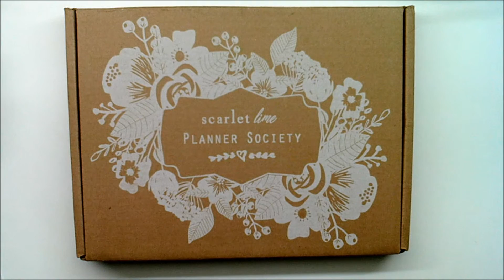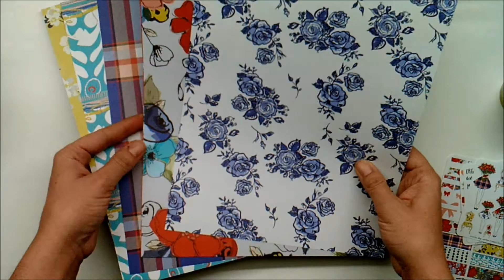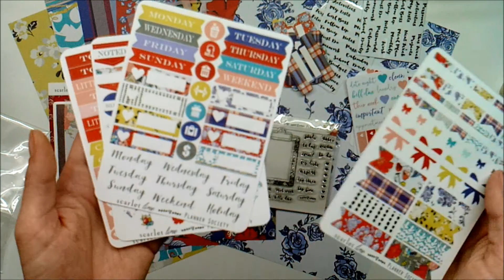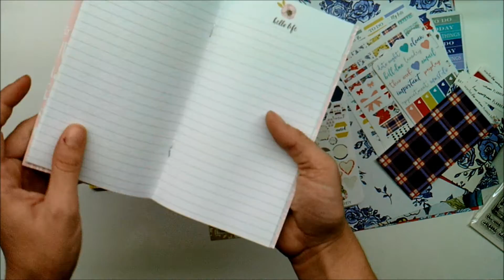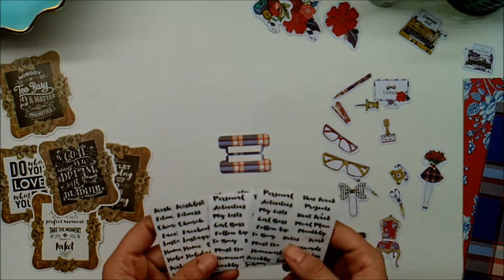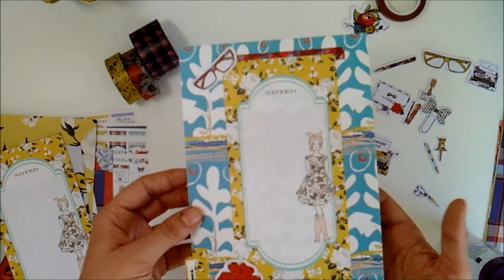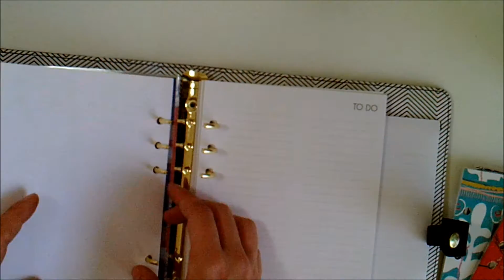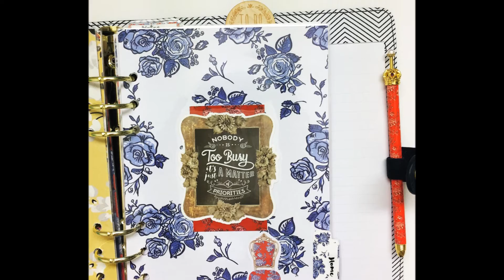January 2017 Planner Set Up // The Planner Society Kit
Doing an unboxing of December's The Planner Society Kit and doing a set up of my 2017 Goal Planner starting in January 2017.